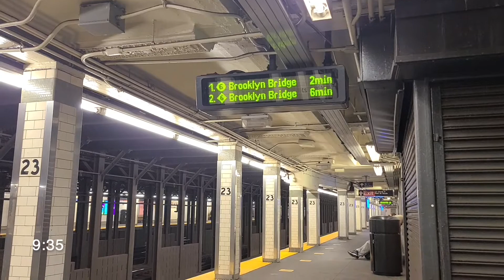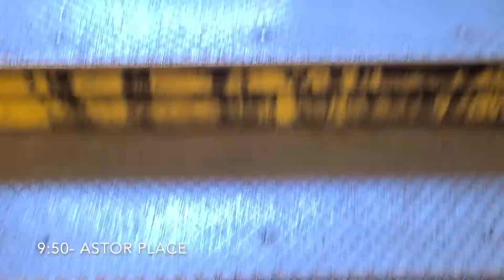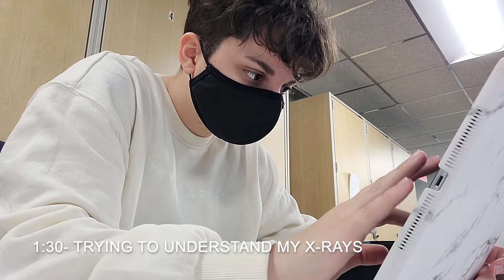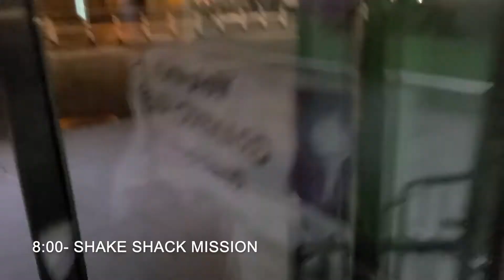another music education vlog no one asked for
A day in the life of my Sophomore Fall schedule at NYU during a cute little pandemic.

Songs:
Phase IV- lo-fi is sci-fi
SOFT RAIN- Glass Boy
Downtown Irony- ProleteR
You and Me- Anton Khoryukov